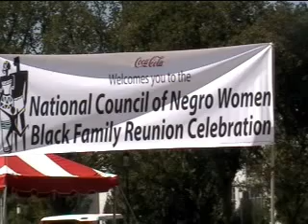Your Personal Radio Diary (c)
(PART 1) The National Council of Negro Women (NCNW) is a non-profit organization with a mission to advance opportunities and the quality of life for African American Women..their families and communities. The organization was founded by Mary McLeod Bethune in 1935 and is headquartered in Washington,D.C. The NCNW--has 38 National Affiliate Organizations and more than 200 community based sections with out reach to over four million women.